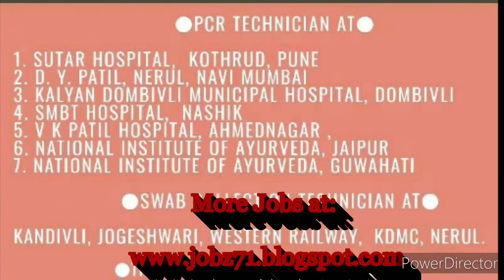Technician Required At Multiple Location - Freshers And Experienced Can Apply